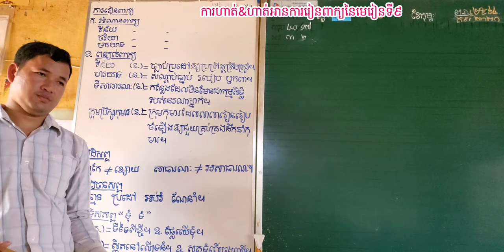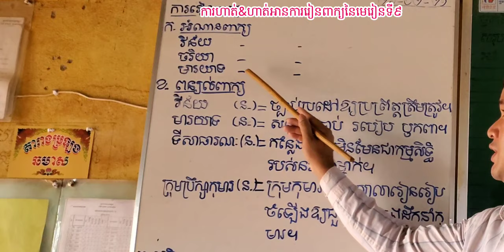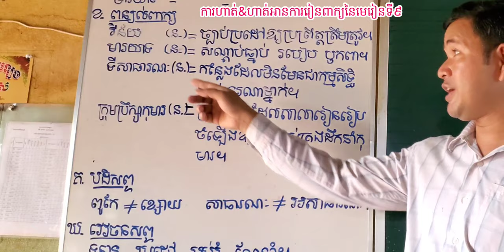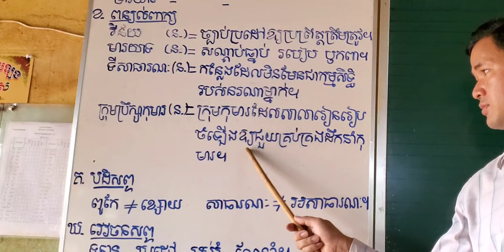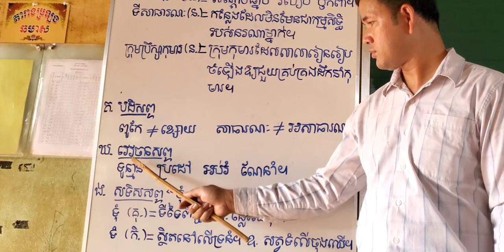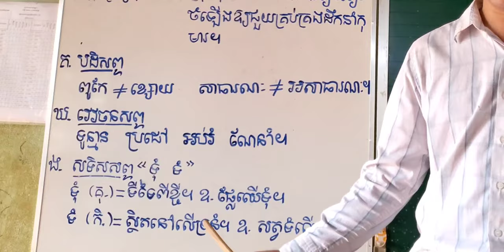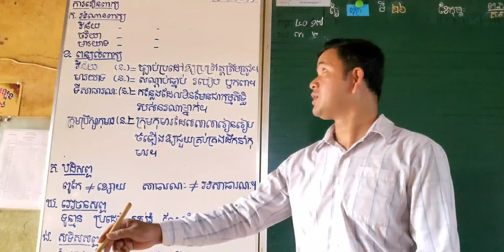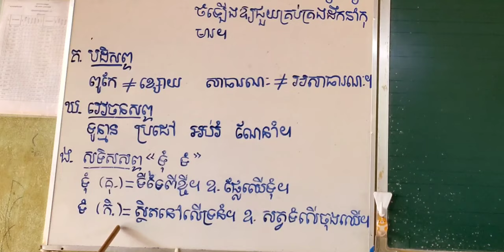មេរៀនទី៩ សិស្សគំរូ » ការហាត់-ហាត់អានការរៀនពាក្យ